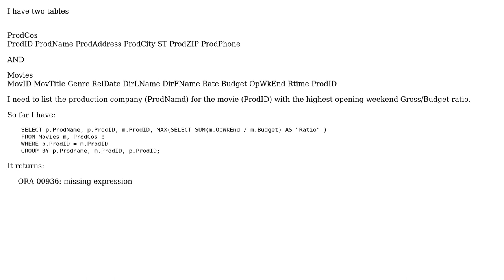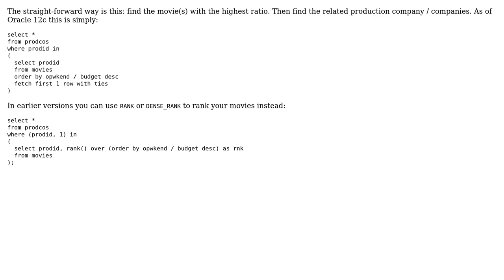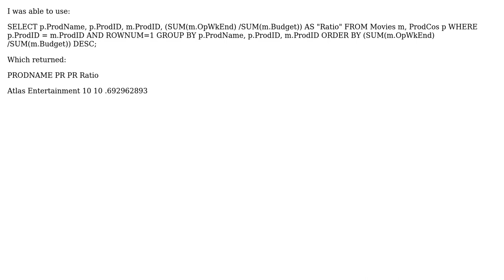List the production company info for the movie with highest opening weekend Gross /Budget ratio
With thanks & praise to God, and with thanks to the many people who have made this project possible! | Content (except music & images) licensed under CC BY-SA | Music | Images & others | With thanks to user Thorsten Kettner user RToyo user nogear and the Stack Exchange Network Trademarks are property of their respective owners. You are responsible for your own actions.